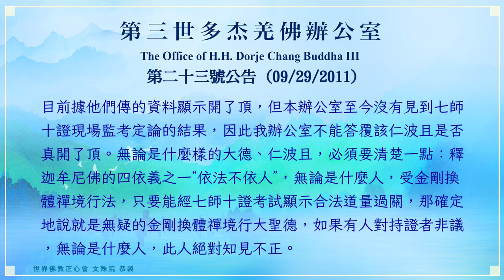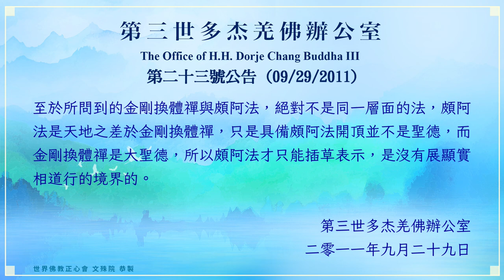世界佛教正心會YouTube頻道 | 第三世多杰羌佛辦公室 第二十三號公告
第二十三號公告 (09/29/2011)

根據國際佛教僧尼總會送來的有關喜饒根登·噶瑪巴登洛德仁波且金剛換體禪修法圓滿，舉行感恩第三世多杰羌佛法會的訊息，同時接到一些人請求第三世多杰羌佛印證關於巴登洛德仁波且的金剛換體禪是否屬實？是否是他學法後自己修開的？他早就頗阿法開了頂嗎？並說金剛換體禪比頗阿法功力大過千倍，這是正確的嗎？為此，辦公室答覆如下：

第三世多杰羌佛說：“我自己說誰是凡、誰是聖，是不能作為定論的，我自己是慚愧者，我真正教大家的修行是以發在網上的《解脫大手印》兩大心髓和《什麼叫修行》為修行依據標準，如果你要了解人生宇宙的關係，就要聽我講的《藉心經說真諦》，我無權作聖凡定論，因此我不參與任何佛教機構舉行的聖德級別考試的鑑定，無論是什麼聖德要學佛法，兩大心髓才是一切大法的根源。”

第三世多杰羌佛辦公室沒有設立對任何修行證量測驗或考試鑑定的項目，不做這方面的事，當然，經過七師十證當場考試，這是拿因果來擔保發誓公認的，但辦公室根據聯合國際世界佛教總部準確信息，對金剛換體禪修法成就者，在科學儀器的檢測下，只能作為基本的三師七證對開頂者的參考證據，不是最終的定論，真正確切的定論必須要通過七師十證現場考試，證明道行的證量等級，由七師十證親身監考、親眼所見定論真實不虛，才發給聖證書，總之是什麼等級，請你們自己看持證者的聖證書，凡持有七師十證的聖證書者，無論社會上任何對他好的傳言，或是非的謗言，都不影響聖德的本質，聖證書是唯一鐵定標準的依據，如果是假的開頂，不顯道量，十七個出家人或仁波且就不敢以墮惡道而發誓為未開頂者擔保，而且每年都要考一次作為年審，是對行人的負責，以免誤認失道退凡的人為聖人。根據了解喜饒根登仁波且早在十年前是頗阿法開頂插草，後來由於他的行持關係造成一些負面的傳言，但是他確實在三年間學了金剛換體禪的法，目前據他們傳的資料顯示開了頂，但本辦公室至今沒有見到七師十證現場監考定論的結果，因此我辦公室不能答覆該仁波且是否真開了頂。無論是什麼樣的大德、仁波且，必須要清楚一點：釋迦牟尼佛的四依義之一“依法不依人”，無論是什麼人，受金剛換體禪境行法，只要能經七師十證考試顯示合法道量過關，那確定地說就是無疑的金剛換體禪境行大聖德，如果有人對持證者非議，無論是什麼人，此人絕對知見不正。至於所問到的金剛換體禪與頗阿法，絕對不是同一層面的法，頗阿法是天地之差於金剛換體禪，只是具備頗阿法開頂並不是聖德，而金剛換體禪是大聖德，所以頗阿法才只能插草表示，是沒有展顯實相道行的境界的。

二零一一年九月二十九日